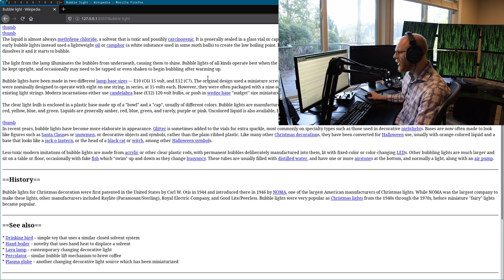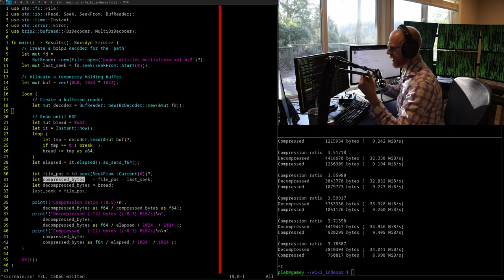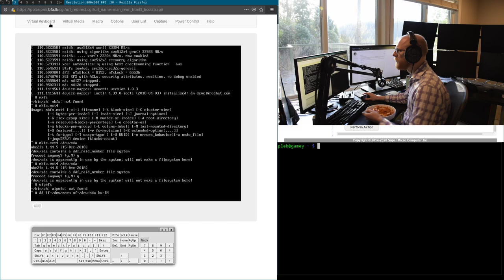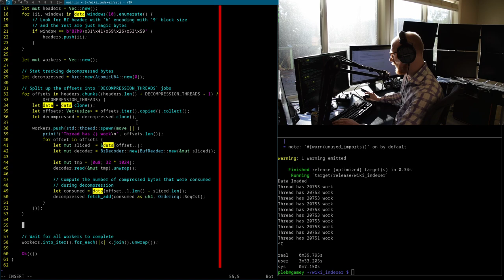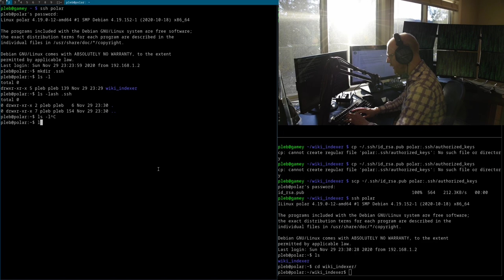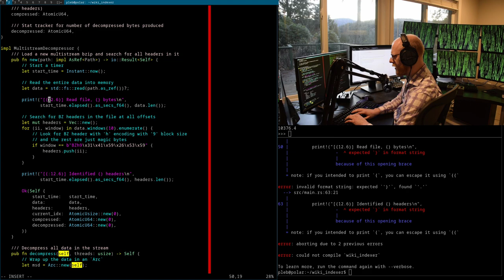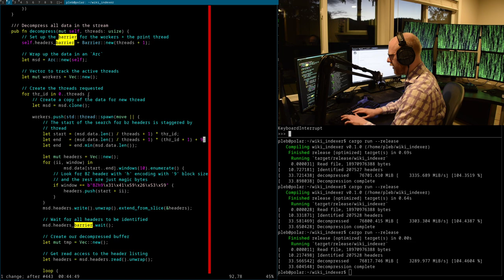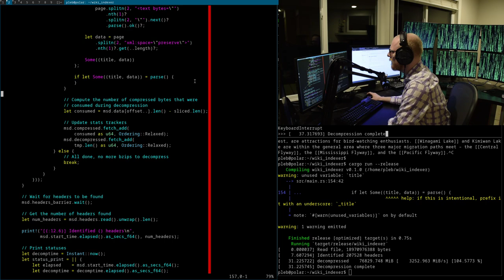Decompressing all of en-Wikipedia in 30 seconds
In this stream we write some high performance... well, we don't really do anything high performance... we just make a parallel extractor for Wikipedia multi-stream data and ship it out to our 96 core machine to do all the hard lifting.